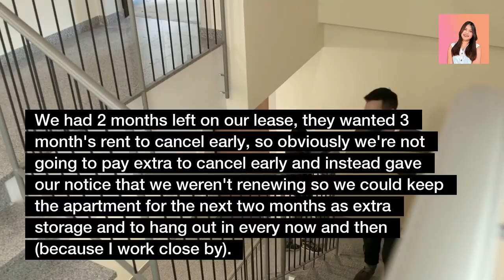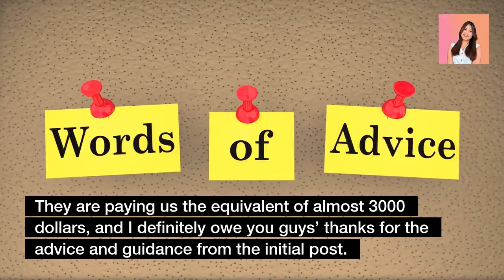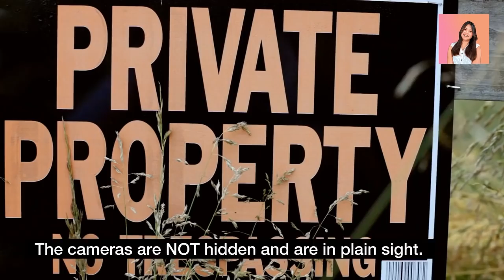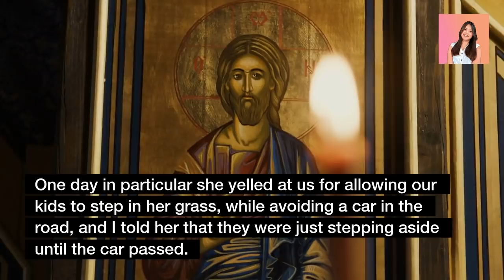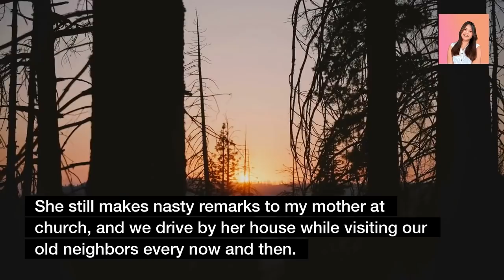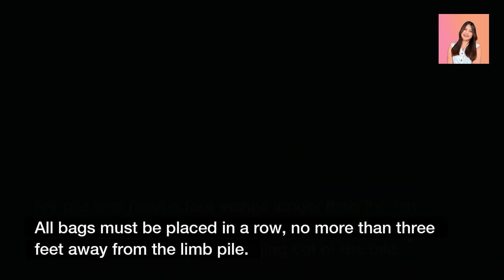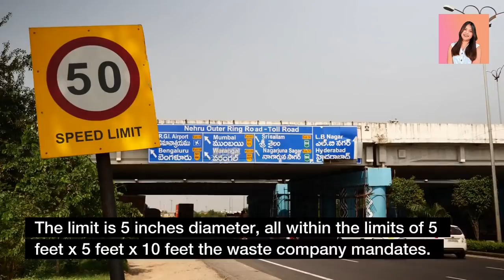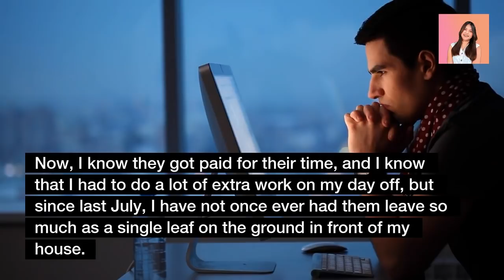Appt. Management Stole My Property & Changed The Locks Before I Moved Out! r/LegalAdvice